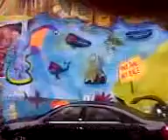*A public mural in philadelphia*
* A public mural (painting) on a philadelpia wall* (2/29/12)